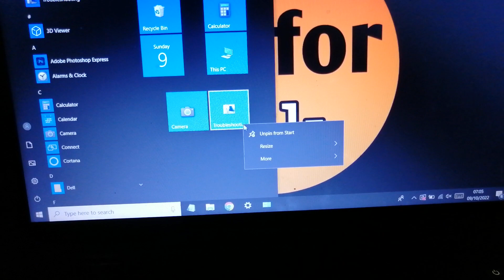how to unpin troubleshooting from start menu in windows 10 laptop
how to unpin troubleshooting from start menu in windows 10
how to unpin troubleshooting from start menu in windows
how to unpin troubleshooting from start menu in laptop
how to unpin troubleshooting from start menu in hp laptop
how to unpin troubleshooting from start menu
start menu se troubleshooting kaise unpin kare